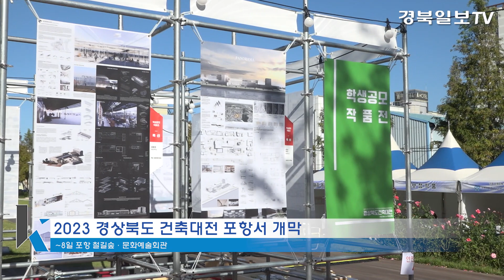[영상] 건축문화를 한 눈에…경상북도 건축대전 포항서 개막